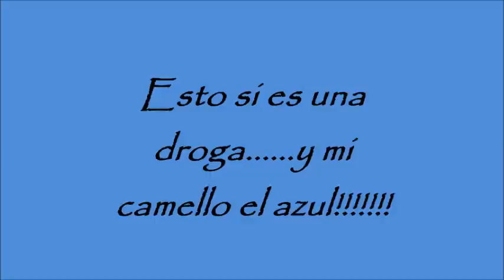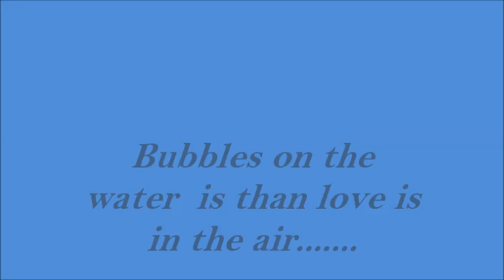BUBBLES ON THE SEA....LOVE IS IN THE AIR.......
Because the drug is intro the blue.